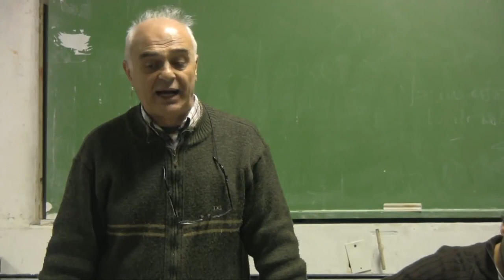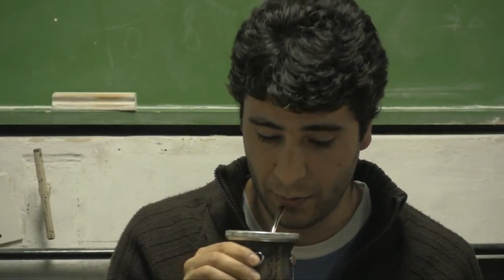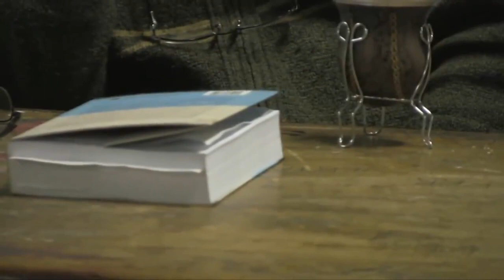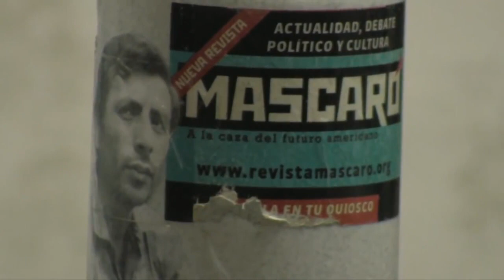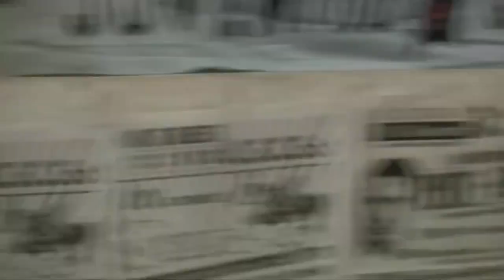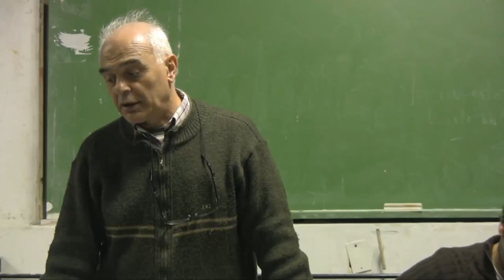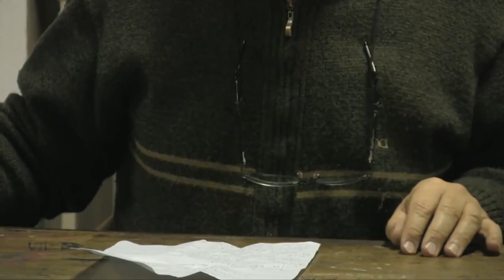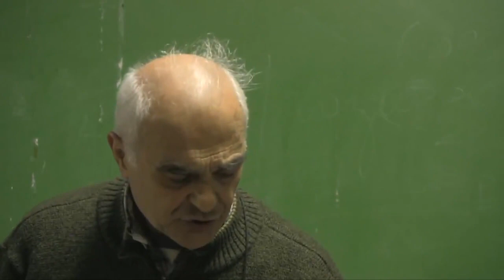Historia del PRT ERP: La Guerrilla Rural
Cátedra Che Guevara Historia del PRT-ERP: La Guerrilla Rural Coordinador: Daniel De Santis Invitados: Hugo Montero y io Paz Grabacion: Jorge Croce.

Comandado por Roberto Santucho, el ERP fue el brazo armado del Partido Revolucionario de los Trabajadores durante los inicios de la década de los años setenta. La historia, los comienzos,.

Lo que nadie nos puede discutir es la ética. Luis Mattini, nació en Zárate, Pcia. De Buenos Aires en el año 1941 bajo el nombre de Juan Arnol Kremer Balugano. Es un intelectual de argentino.